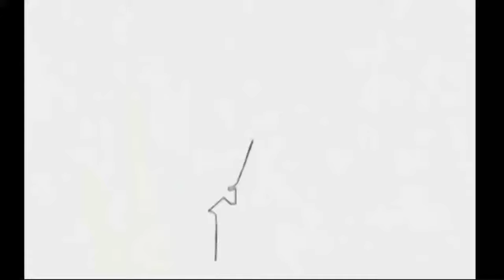TV5 - Cartoon Network Shows Intros and Outros [28-JUL-22]